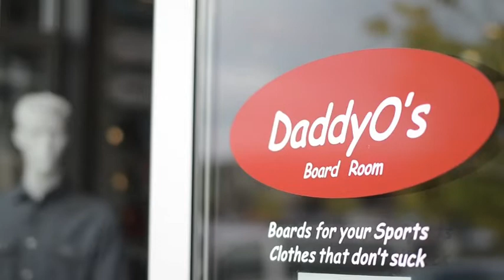DaddyO's Board Room Short Film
A cool little film, why not?
Filmed by: Adam Carroll
Edited by: Mitch Diaz
Actor: Shane Long